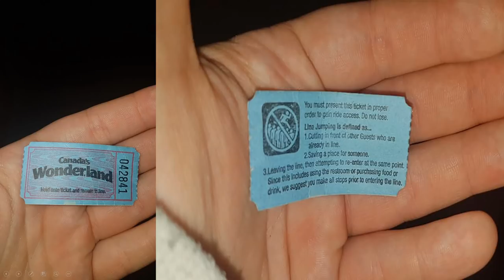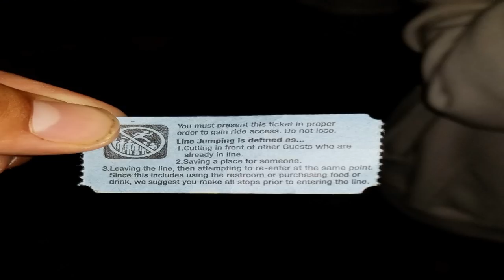New Cedar Fair Line Jumping Deterent! *Must Watch*